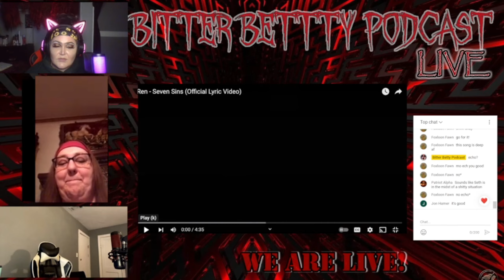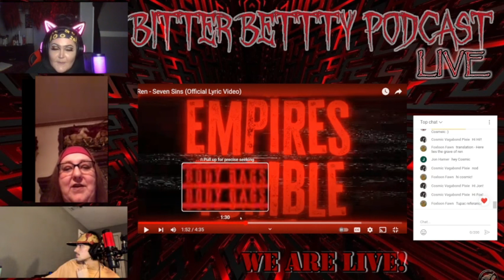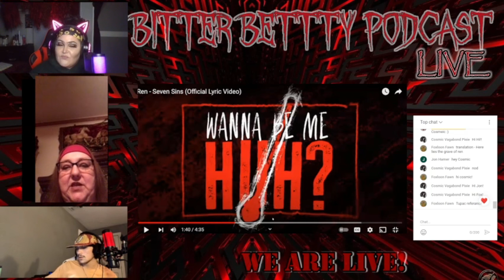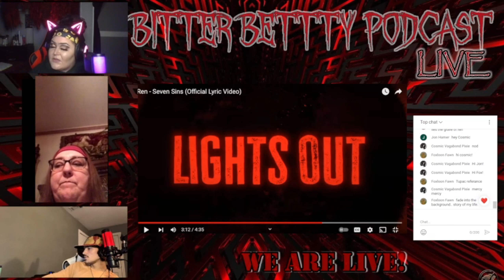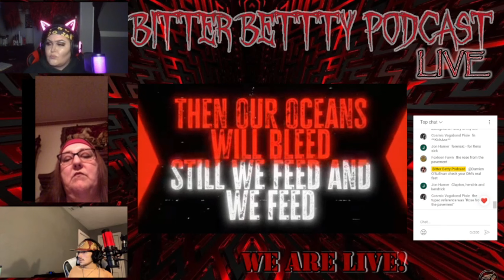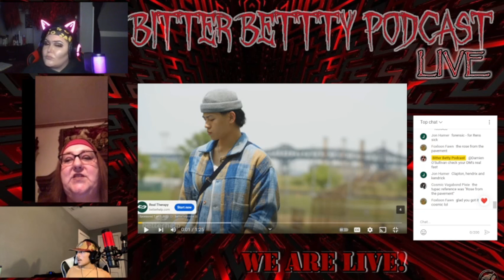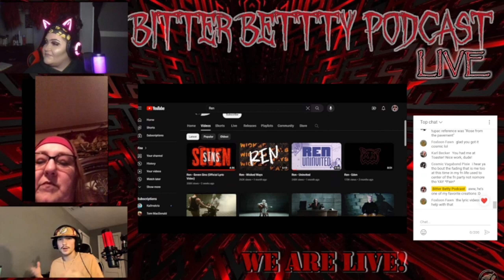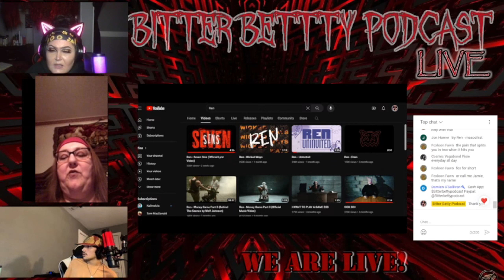Bitter Betty Podcast - Reacts to "Ren" Seven sins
We have been requested this one now for a white!

@LaceyMediaProductions has already reacted to this one on her channel, me and Carole did this one when she wasn't feeling well.